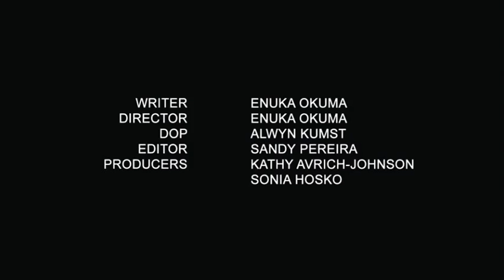Rookie Blue: STAKEOUT - Sam & Dov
Enuka wrote and directed this websiode and can we all give her a standing O??? AMAZING.